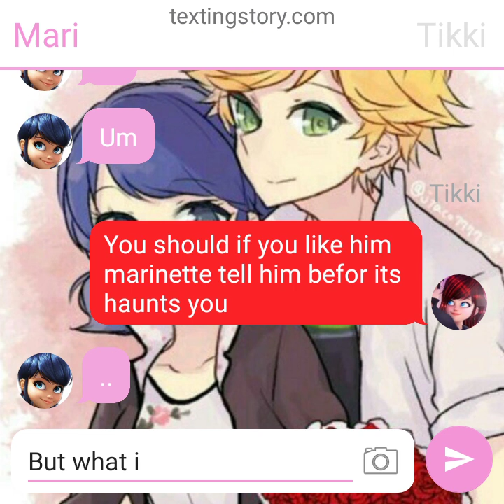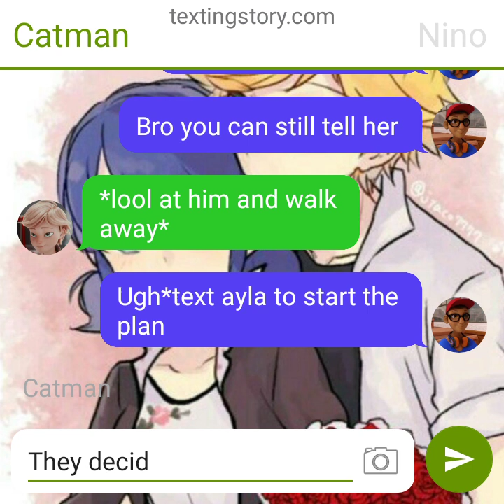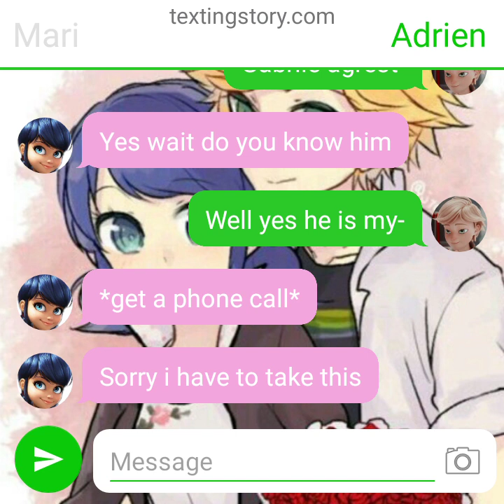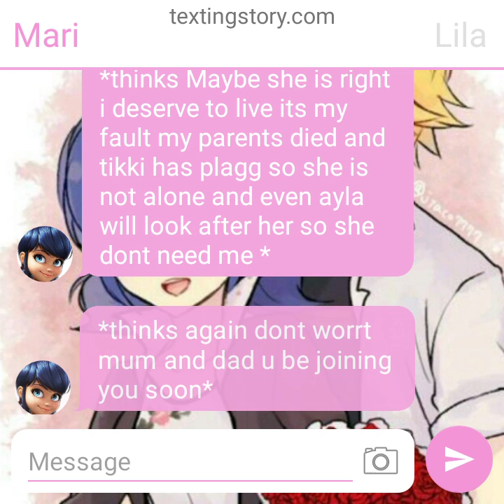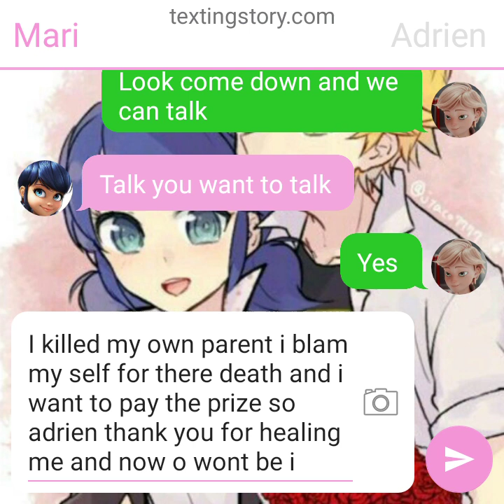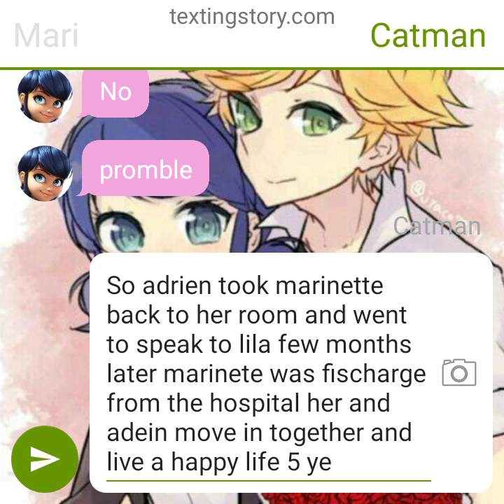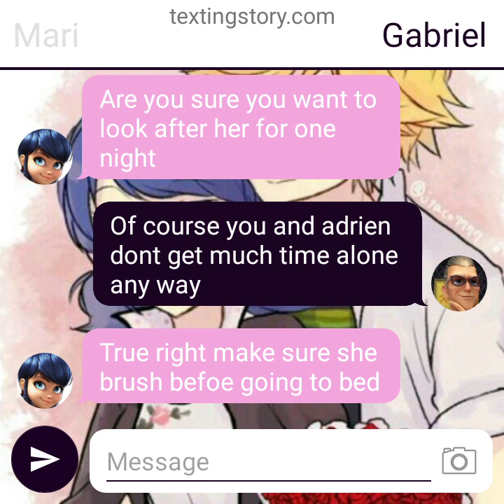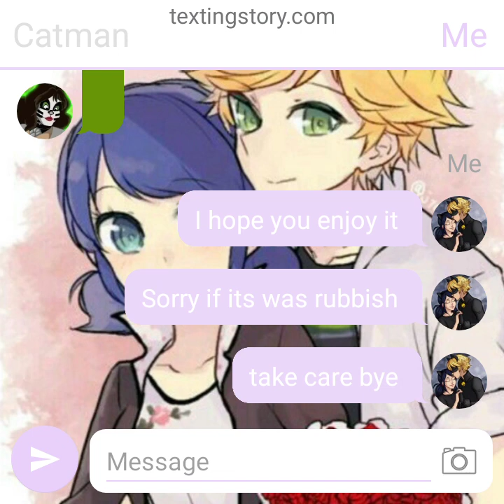hopeless love 2/2